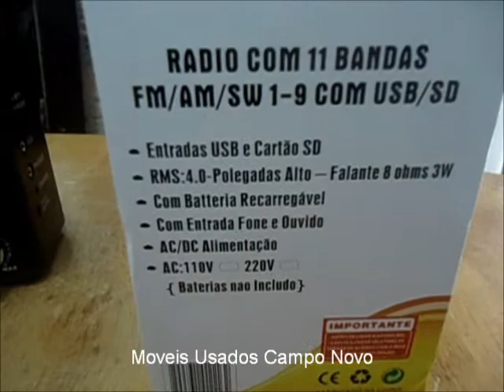Móveis Usados Livstar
Trabalhamos com compra e venda de Móveis usados...
Rua: São Paulo 1034 NE & Rua Goiânia 136 NE - Centro
Campo Novo do Parecis - MT